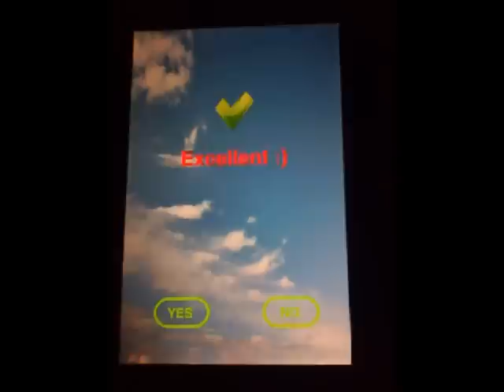Agua Fria Ipod Prank Reactions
Oscar Nunez Plays a Scary Prank on Ipod to unknowing students